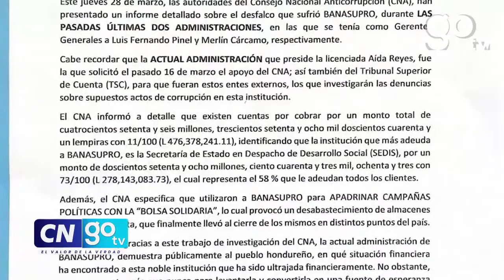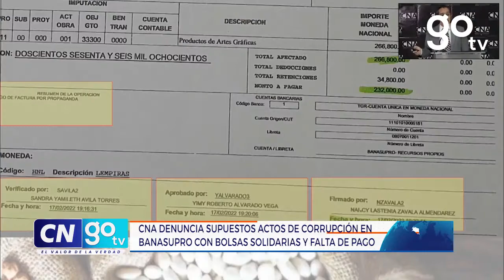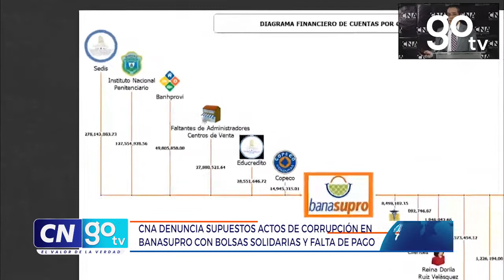CNA denuncia supuestos actos de corrupción en Banasupro con bolsas solidarias y falta de pago